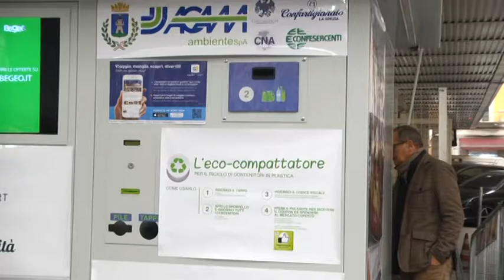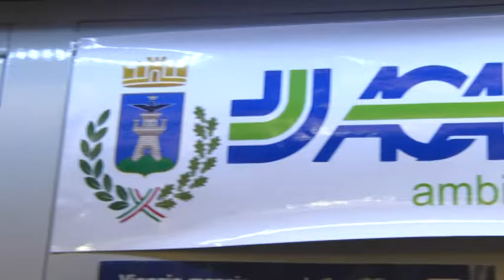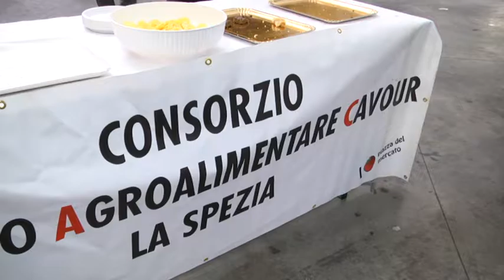Ecocompattatore al mercato di Piazza Cavour 24-02-2017